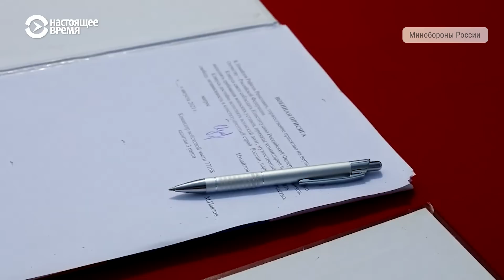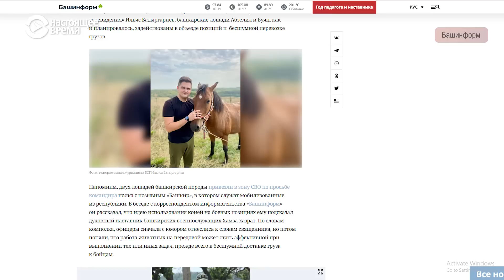Запад готов к планам Путина: от решений Кремля до наступления России | РЕАЛЬНЫЙ РАЗГОВОР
США и союзники добиваются долгосрочной военной помощи Украине, чтобы продемонстрировать решимость Запада разобраться с дальнейшими планами на исход российско-украинской войны. Усиливающаяся эскалационная риторика Путина усугубляется опасениями, что Москва продолжит боевые действия до окончания президентских выборов в США в 2024 году. В самом Кремле усилиями "ястребов" из силовых структур постоянно дискутируются вопросы смены высшего армейского руководства, целесообразности ввода военного положения и, как следствие, всеобщей мобилизации. А в министерстве обороны готовят верховного главнокомандующего к весенне-летней кампании будущего года, когда, по замыслу некоторых генералов, российские войска, преодолев осенний натиск ВСУ, смогут перейти к новому наступлению по всем фронтам.